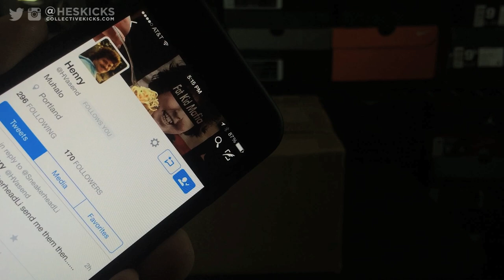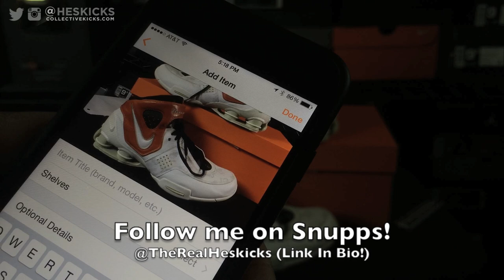$15 'Oregon PE' Sample From Thrift Store?! (lol) Lookout From A Subscriber!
Thank you to @HVasend for the lookout on these!  I am sure many of you are going to be mad these are not "heat" but I think they are dope!  A sneaker form 2006 that had a special NikeID PE treatment for Beaverton High School, which is in the city of the home of Nike for those that didnt know!